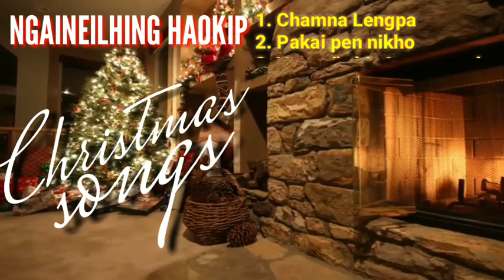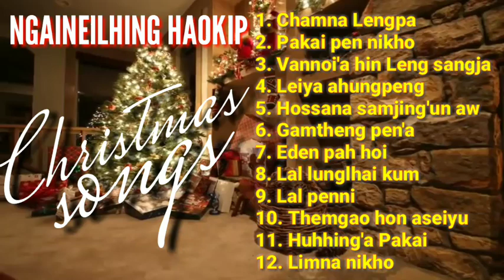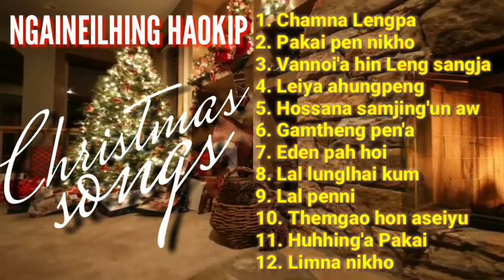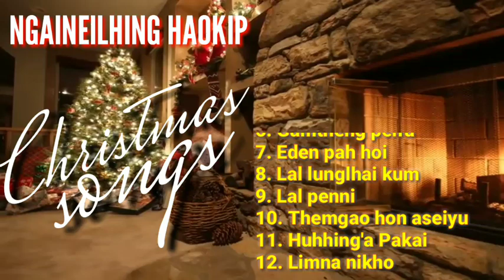Ngaineilhing Haokip Christmas songs||Thadou Kuki Christmas songs